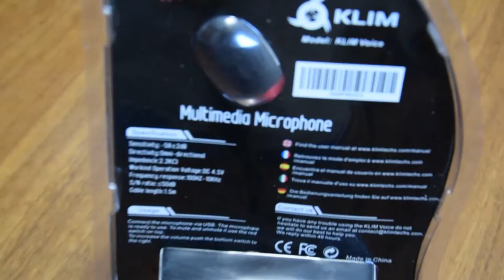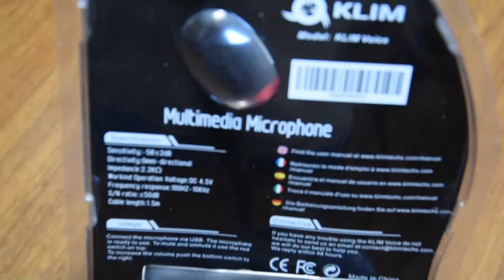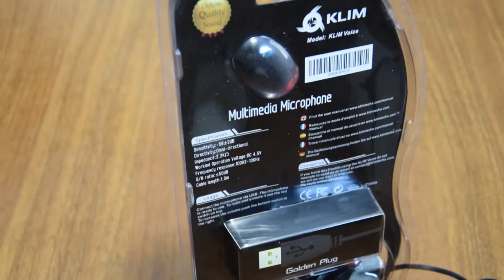Microfono ECONOMICO per Gaming ► MICROFONO KLIM VOICE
LINK PER ACQUISTO
Breve descrizione video : Microfono ECONOMICO per Gamers .
Ragazzi questo microfono della Klim (modello: Klim Voice) per il suo prezzo di soli 29€ credo che sia davvero uno dei migliori microfoni sia per iniziare un canale youtube sia per giocare online e ve lo consiglio vivamente
NOMI GIOCHI :
Steam ► Luke17
Minecraft ► Luke17YT
League Of Legends ► Luke17
Ip ts ► luke17.voicehosting.it
Arriviamo a 20 LIKE Per questo video!